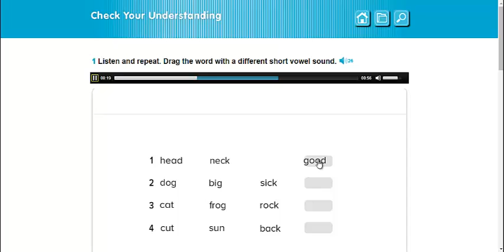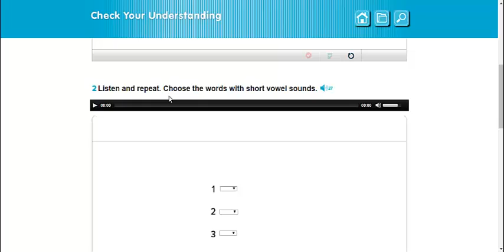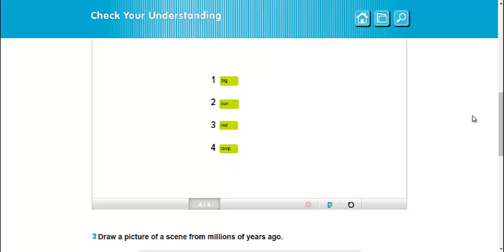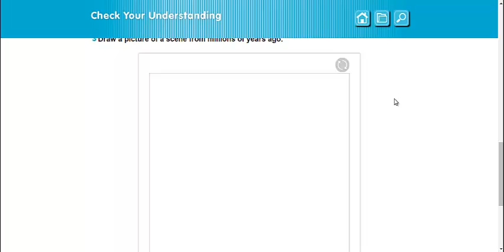Phonics and Spelling 2nd Grade martes 5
La página a trabajar para el día martes es la página 29 en el libro Phonics and Spelling LOG.